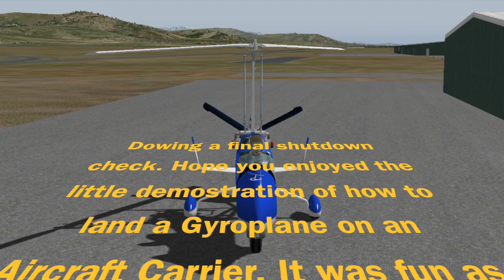Gyroplane lands on USS Nimitz (Aircraft Carrier) X-Plane 9 simulation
How to land a Gyroplane on an Aircraft Carrier. Simulated with X-Plane 9 flight simulator. Don't try this for real - the Navy would not appreciate it most likely. 😂